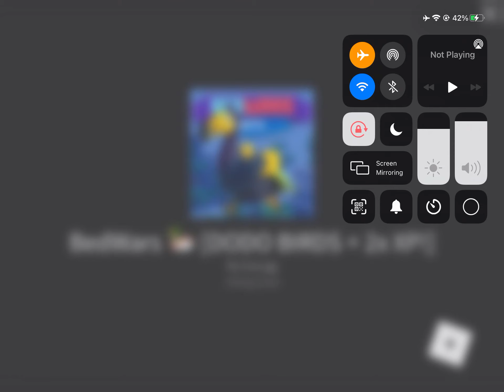8 November 2021